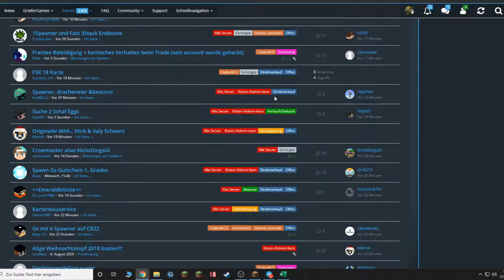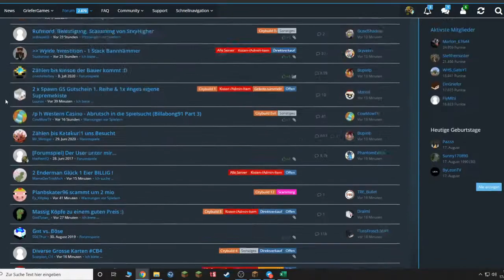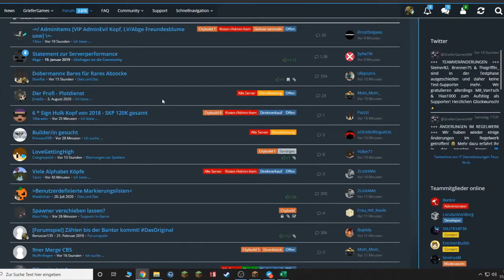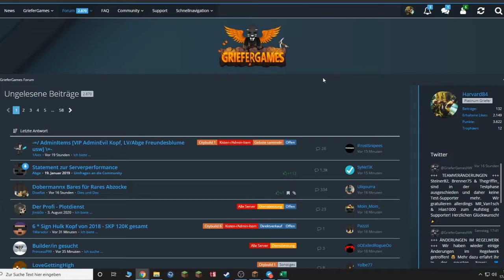🆘 Nicht jeder ist dein Freund 🤐 - Vorsicht im Netz 👆🏻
Online Strafanzeige erstellen: "Online Wache + Bundesland" googlen.
(Pädophilie, sexuelle Belästigung, etc. muss allerdings bei der örtlichen Polizei angezeigt werden)